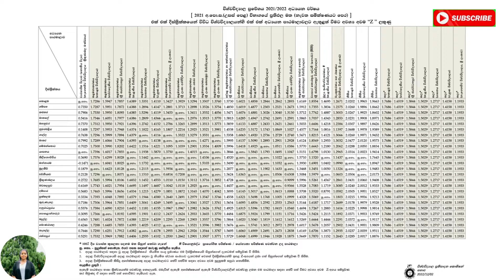නීති පීඨයට තේරී පත්වීමට අවම Z අගය / Minimum Z Score for Faculty of Law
2021/2022 උසස් පෙළ විභාගයේ ඕනෑම විෂය ධාරාවක් හැදෑරූ සිසුන්ට කොළඹ, පේරාදෙණිය, යාපනය නීති පීඨ 3 සඳහා තේරී පත්වීමට අවම Z අගයන් පිළිබඳව දළ අදහසක් ඉහත දැක්වේ.

We support all kinds of examinations faced by Law Students in Sri Lanka.